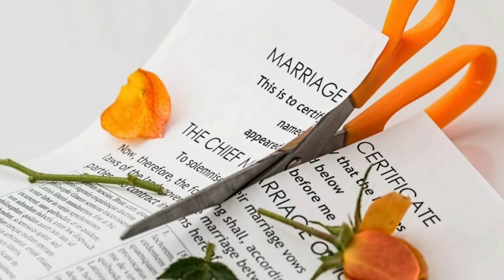The best Motivational Story - The Blind Girl